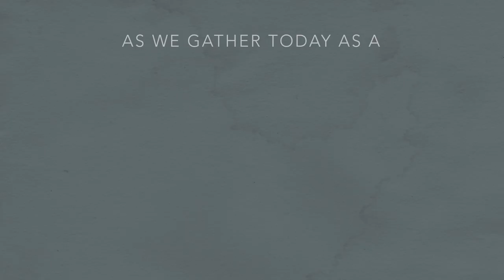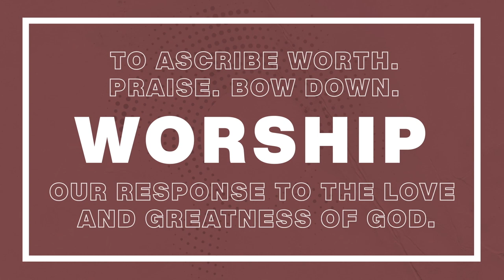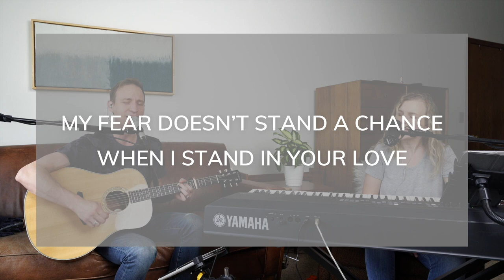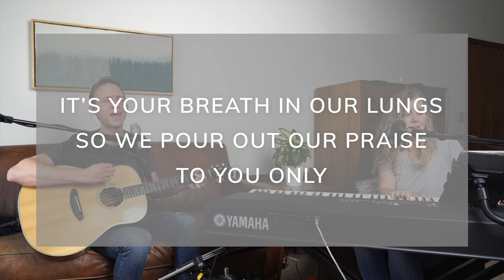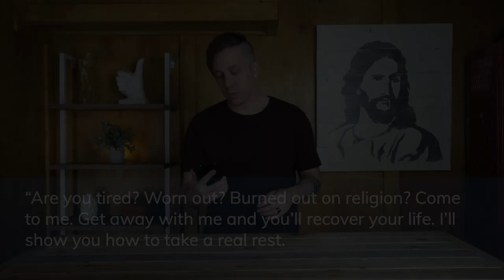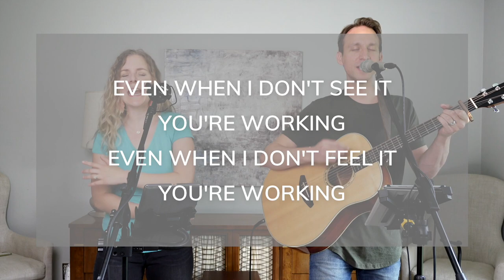Sunday Gathering // 6.14.20 // Rhythm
We're gathering together to learn how to correct disruptions in our daily rhythm.